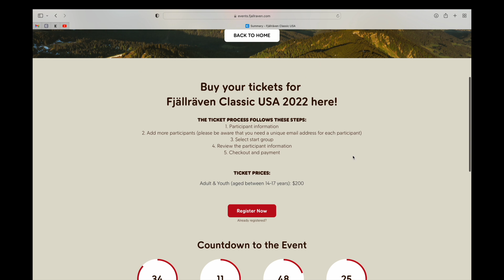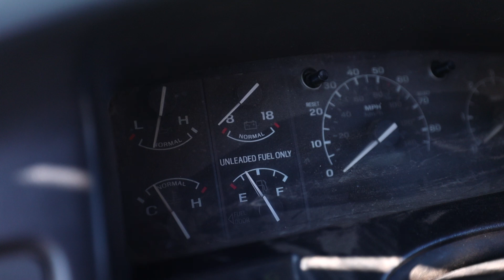Concrete Tiny House | Walls are UP! + New truck?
Our home is becoming real! We had a blast making this video. Pouring concrete, driving heavy machinery and maybe even a big announcement or two. 😅

0:00 - Gettin started!
0:45 - James' off grid problem solving
3:53 - Building walls!!
7:57 - We're Fjallraven Guides!
8:52 - Welcome to the family, Sport!
13:49 - A race to finish
18:02 - Filling the walls with concrete

Drink Frother tool